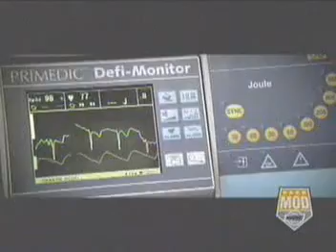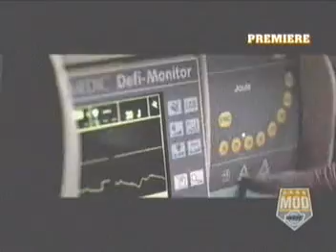Alexisonfire - Accidents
The music video for Alexisonfire - Accidents. Note: I do not claim to or have any ownership or license for this music or video. I just shared it for the love of the art.